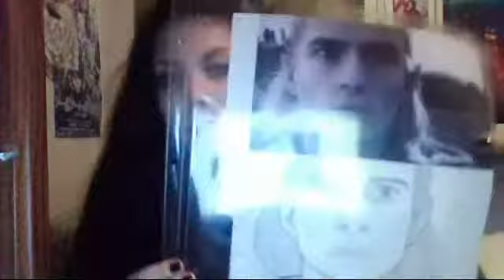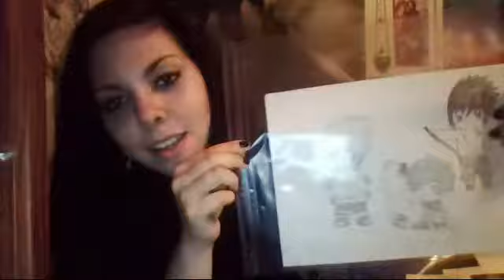Art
Nothing to talk about so lets do a show